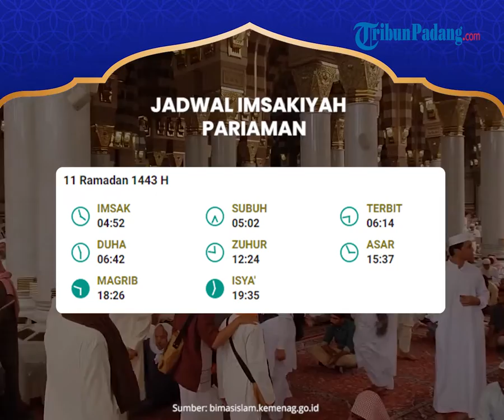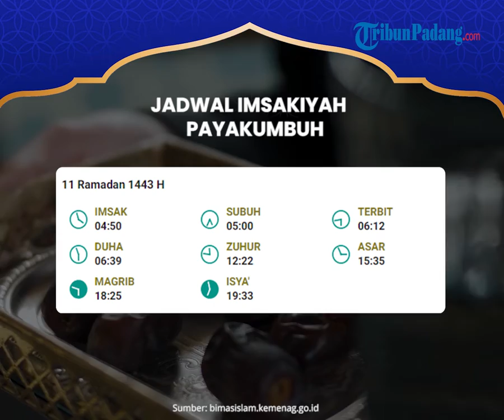Jadwal Imsakiyah 11 Ramadan di 6 Daerah Sumatera Barat, Rabu, 13 April 2022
TRIBUN-VIDEO.COM - Berikut ini jadwal imsakiyah Ramadhan 2022 Kota Padang, Pasaman, Bukittinggi, Pariaman, Kep. Mentawai dan Payakumbuh Provinsi Sumatera Barat atau Sumbar.

Jadwal imsakiyah Ramadhan 2022 ini dilansir dari bimasislam.kemenag.go.id.

Imsakiyah Ramadhan 2022 Kabupaten Padang Pariaman lengkap dengan jadwal imsak, sholat, dan berbuka puasa.

Artikel ini telah tayang di TribunPadang.com dengan judul Jadwal Imsakiyah Ramadhan 2022 Padang Pariaman, Imsak pada Pukul 04.55 WIB 1 Ramadan 1443 H,
Penulis: Emil Mahmud | Editor: Emil Mahmud

jadwal imsakiyah sumatera barat,jadwal imsakiyah kota padang,jadwal imsakiyah bukittinggi,jadwal imsakiyah pariaman